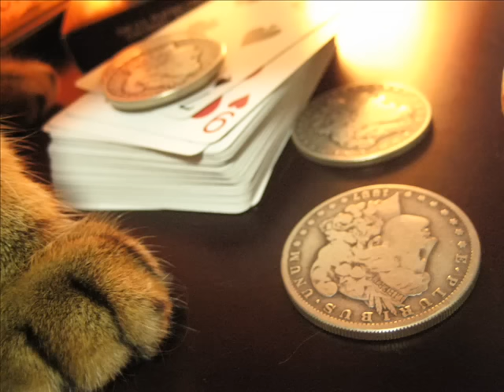エレベーター・カード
Shiftyを使ったエレベーターカード